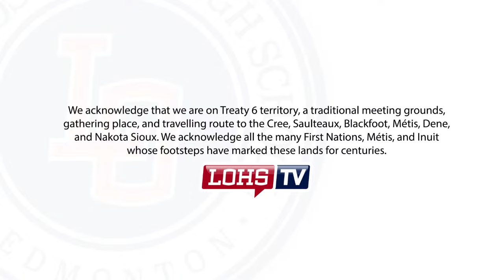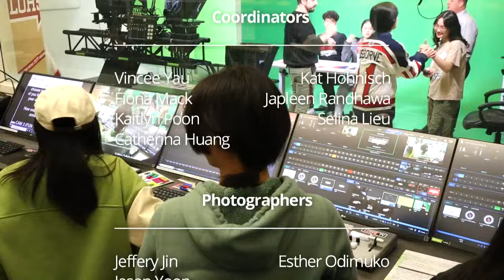THURSDAY, FEB 1ST, 2024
Cricket club: k2yihws
Chess club: ja3r2uk
LOdown insta: @lodownlive

MOHAMED: Good morning Legends, I’m Mohamed Ali.
EMILY: And I'm Emily Ruan
MOHAMED: and these are your announcements for Thursday February 1st, 2024
Hello Everyone:
We would like to invite you and your family, friends to the upcoming 2024, the Year of the Dragon, Chinese New Year Celebration Gala.
The event is scheduled for Thursday, Feb. 8, 2023, at the McLab Theatre. Doors will open at 6:00 pm, with the program commencing at 6:30 pm and lasting approximately one hour. Admission is free for students, while community members are joining us for a fee of $5.00. All proceeds from the event will be donated to the ChinaTown Care Center. Students and performers, please come to room 217 to pick up your free ticket from Ms. Wang. To purchase tickets for family and friends, please see Mrs. Mitchells in the office. The deadline for picking up tickets or purchasing tickets is Feb. 2, 2024. Seating is limited, so secure your tickets now!
We look forward to celebrating the Chinese New Year with you!

EMILY: NOW FROM THE LO CRICKET CLUB: Are you a cricketer? Or do you want to learn how to play cricket? Then join the LO Cricket Club using the Google Classroom Code k2yihws. This Co-Ed Club is happy to welcome students with all levels of cricket skills and knowledge to join. Club members will learn the rules and practice playing with other LO students as well as teams from other schools and clubs. We will then select club members to form a team to compete in indoor and outdoor tournaments. Join right away to see the upcoming practice schedule.

FROM THE SSC AND BSA: Ssc And  Bsa Would Like To Wish Everyone A Happy Black History Month. There Will Be Lots Of Activities Throughout The Month. The Two Major Ones Will Be Cross Curricular Door Decoration For Period 2 Students And A School Wide Community Event On February 23, 2024. Lastly, There Will Be A Bsa Meeting Today In Room 243 At Lunch.

FROM MS. MITCHELL: February Bus Pass Sales/Pick-up starting today to Tue, Feb 6th in the Library at Lunch and Afterschool :)

FROM THE CHESS CLUB: Hey legends! The chess club will be hosting an in-school tournament from February 9 to February 28. Rounds will be played every Wednesday and Friday at lunch in Room 122. The deadline to sign up is February 6. Join the Chess Club Google Classroom with the code below. (ja3r2uk)

FROM ASCH:  Ethics Bowl regionals is on March 9.  We are just getting started next week, so anyone who is interested in the Ethics Bowl needs to be at a meeting on Monday, February 5.  Anyone who wants to participate in the Ethics Bowl must be at this meeting.  That's Monday during lunch in room 213.  See you there!

FROM THE SSC AND JACK.ORG: LOdown live is approaching and we are happy to announce that we have an official Instagram account! You’ll be able to see our speaker lineup as well as new information about tickets, our website, and much more! We’ll be posting daily, so be sure to follow us @lodownlive for the latest updates about our conference!

CHOYEON: Thanks MJ! Welcome to the first day of a new semester, legends. I’m sure you all missed our daily QuizWiz segment throughout the exam break. To celebrate the start of a new semester, today’s QuizWiz is going to be QuizWiz XTREME! Pull out those devices and scan that QR code for a chance to win a pizza party for your block 1 class. Now for today’s question, Hokusai's "The Great Wave off Kanagawa" is an example of what medium of art? Is it… A. Oil painting, B. Woodblock Printing, C. Fresco, or D. Ink Painting? Hurry up and get the answers in before the end of block 1, legends.

EMILY: AND THAT’S IT FOR TODAY'S ANNOUNCEMENTS.
CHECK THE DESCRIPTION DOWN BELOW FOR ANY CODES OR LINKS FROM TODAY’S BROADCAST
DON’T FORGET TO CHECK SCHOOLZONE,
EMILY: And be sure to check out the Student Solidarity Committee’s instagram posts to see their research on current events. Click on Hashtag LOHS_SSC to stay up to date.
AND FOR LOHS TV, Tracy L, Muen L, MJ M, and Choyeon H I’m Emily Ruan
MOHAMED : And I’m Mohamed Ali
AND JUST REMEMBER….
BOTH: BE LEGENDARY